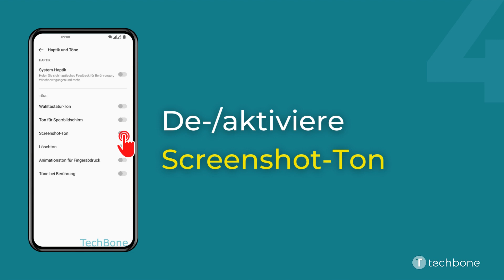Screenshot-Ton de-/aktivieren - OnePlus [Android 12 - OxygenOS 12]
Unabhängig davon, ob ein Screenshot mit einer Geste oder durch Drücken der Ein/Aus- und Leiser-Taste aufgenommen wird, ertönt ein akustisches Signal als Bestätigung, dass jederzeit eingeschaltet oder ausgeschaltet werden kann.

Wie man auf dem OnePlus-Smartphone unter Android 12 - OxygenOS 12 den Screenshot-Ton aktivieren oder deaktivieren kann, zeigen wir hier.

0:00 Intro
0:05 Öffne die Einstellungen
0:15 Tippe auf Ton und Vibration
0:25 Tippe auf Haptik und Töne
0:35 Aktiviere oder deaktiviere Screenshot-Ton